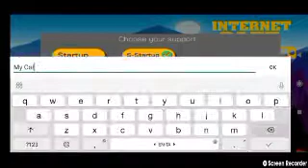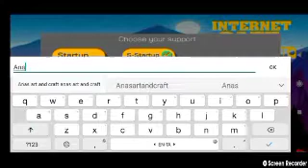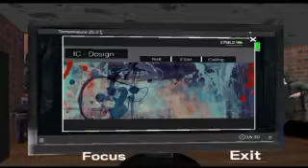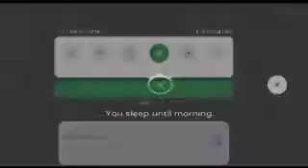Internet cafe simulator part 1/atg cafe/Internet cafe in tamil/on atg!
Internet Cafe Simulator is an internet cafe business simulation game. Build the best internet café in the world! Internet Cafe Simulator is an internet cafe business simulation game. You can set up and manage a comprehensive workplace within the game. There are many activities and people you can interact with in the city. You must pay the rent of your apartment and shop. You must satisfy your customers. You should install more elegant and powerful gaming computers. You can also do illegal work if you want. But be careful, the price can be very heavy. You can develop your internet café with a lot of applications on the computer in the game. You can even hire people to illegally give you a high score. You can expand your internet café by renting new areas. In the game you can buy crypto money. You can grow your internet cafe with the right investments. You can increase the likelihood of people coming to your internet cafe by purchasing popular games. All management and planning will be in your hands. Watch out and don't bankrupt!